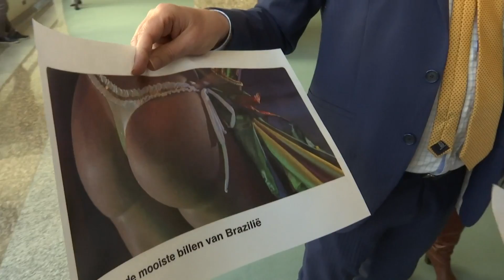‘GeenStijl-boycot is totaal idioot’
Er lijkt maar geen einde te komen aan de slepende GeenStijl-rel waarbij vooraanstaande vrouwen oproepen tot een advertentieboycot op de website.